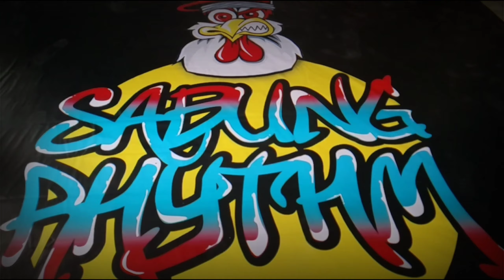SABUNG RHYTM • TOP 8 • RAMA vs MIKI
WIN : MIKI

BBOY BATTLE